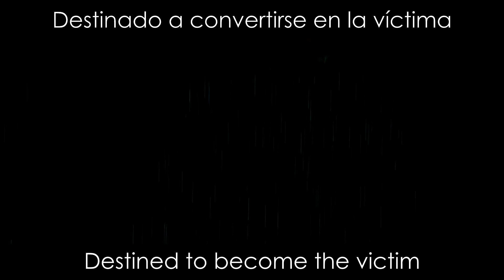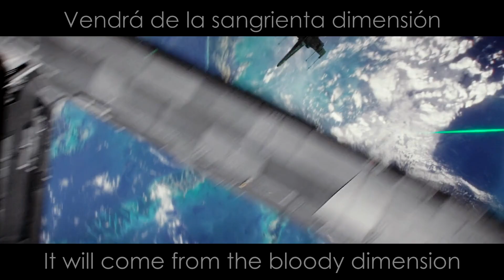𝕃𝕦𝕔𝕒 𝕋𝕦𝕣𝕚𝕝𝕝𝕚 - ℝ𝕚𝕕𝕖𝕣 𝕠𝕗 𝕥𝕙𝕖 𝔸𝕤𝕥𝕣𝕒𝕝 𝔽𝕚𝕣𝕖 - 𝕃𝕪𝕣𝕚𝕔𝕤/𝕃𝕖𝕥𝕣𝕒|| 𝕊𝕋𝔸ℝ 𝕎𝔸ℝ𝕊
Movies:
Rogue One (2016)
Star Wars Episode IX - The Rise Of Skywalker (2019)

Song:
Luca Turilli - Rider of the Astral Fire